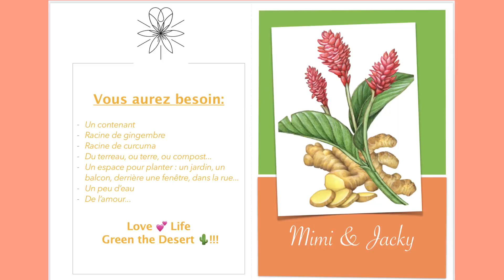Raw’tonomies adventures : Comment on plante🌱 notre curcuma et gingembre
Les Raw’tonomies Adventures sont une nouvelle série de vidéos courtes pour vous partager nos trucs et astuces pour « Green the Desert  🌵 »
La Nature est magique et elle offre tout pour qu’on la soutienne dans sa régénération!!! On peut tous en faire parti, chacun peut le faire à sa taille : dans son camping car, sa résidence étudiante, son bureau, son appartement, sa maison, son potager, son jardin, son domaine et dans les espaces publics...bref il suffit juste d’un peu d’amour et de son énergie! Le but est qu’en tant qu’habitant de cette planète 🌍 Terre nous retrouvons notre autonomie personnelle afin de se remettre à notre place dans cet écosystème. Nous fesons Un, nous sommes la Nature!

Dans cette Raw’taunomie adventure, on vous montre comment on plante le curcuma et le gingembre pour en être nos propres producteurs.
La route vers l’autonomie prend en compte aussi notre capital santé, donc en bonus on vous partage une de nos Recettes MyJak...

Si vous voulez des infos sur 👉 nos stages Raw Adventure Vitality ou Detox, 🤩 nous développons et mettons en pratique tous les sujets abordés dans les vidéos et plus encore

Pour les gourmands, les testeurs, les personnes qui veulent crusiner sainement, simplement, s’amuser sans passer la journée en cuisine ; venez visiter 👉 notre formation : Crusine Physiologique. 🤩

Love 💕 Life Green the Desert 🌵